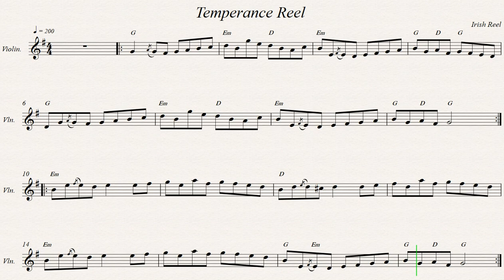Temperance Reel (The Teetotallers Reel)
Irish Reel.
Recorded sources:
Tony Rice - Tony Rice
Scenic Roots - The Bound From Somewhere